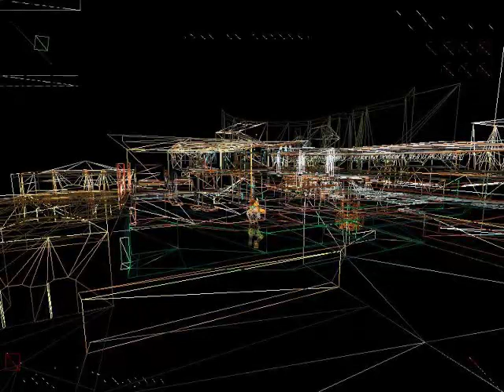Torrente Momentos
Torrente On-line